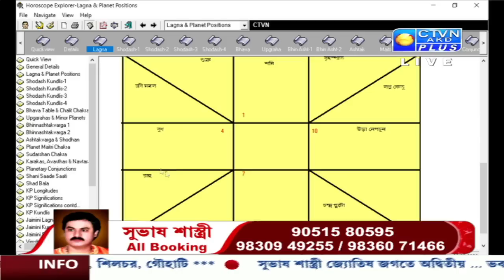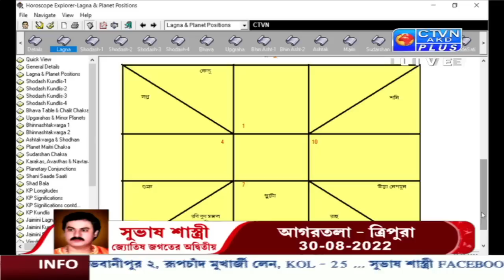SUBHAS SASTRI (Astrology) CTVN_06_08_2022- 03:00 PM